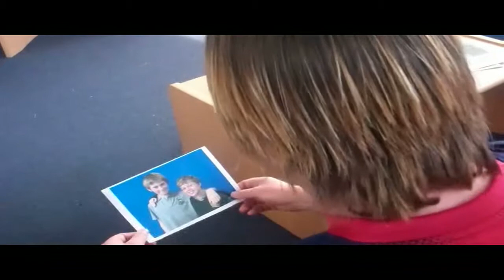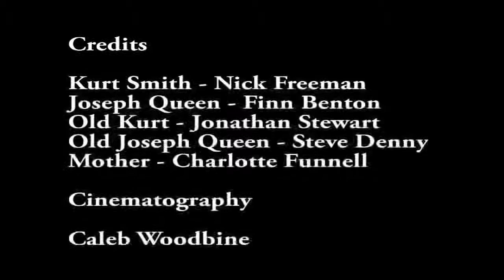Errors in time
A short film about going back in time to correct an error. Entered into the Wintec Cut secondary school short film comp for 2013. Filmed on Ipod touch and edited on Premiere. Music created on Garageband.